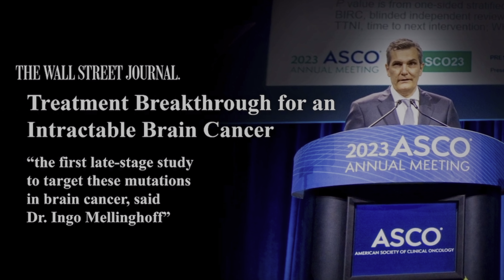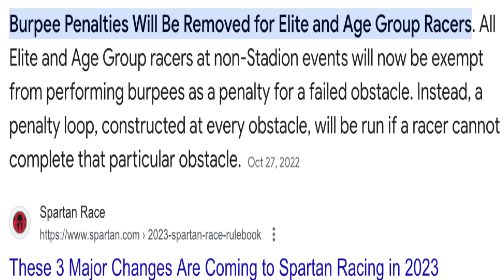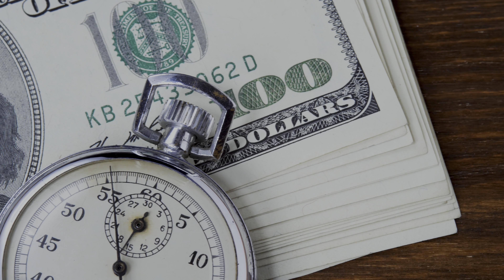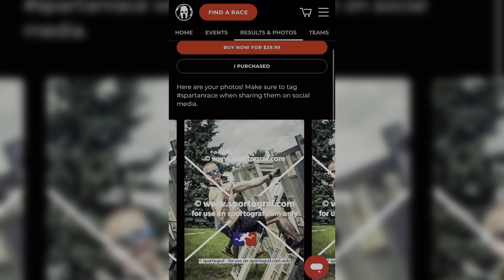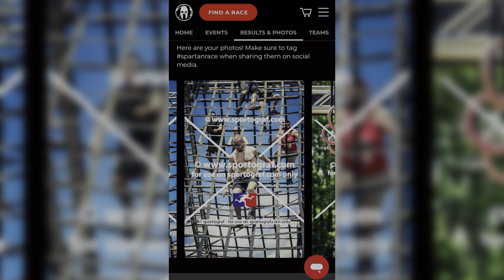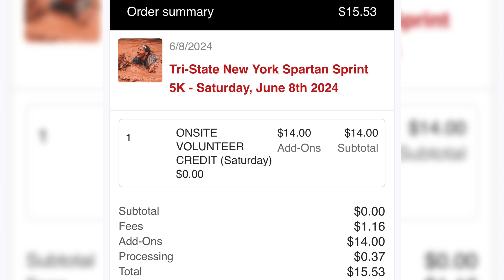Has Spartan KILLED Obstacle Course Racing?!?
Help End Cancer Once And For All By Clicking The Link Below And Donating TODAY!